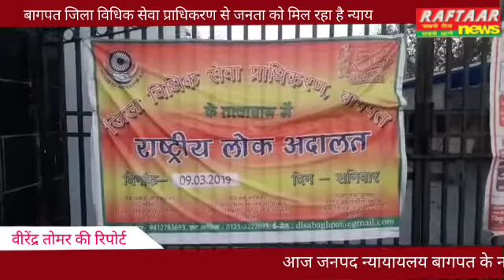बागपत जिला विधिक सेवा प्राधिकरण से जनता को मिल रहा है न्याय